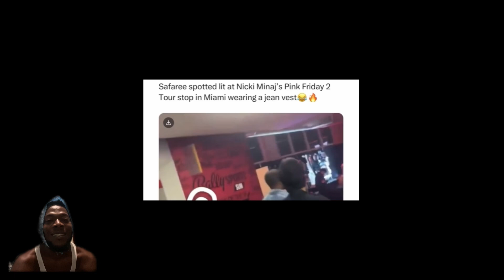SAFAREE AT NICKI MINAJ PINK FRIDAY 2 WORLD TOUR TURNING UP OMG LOOK WHAT HAPPENED 👀😳👂🙄😱